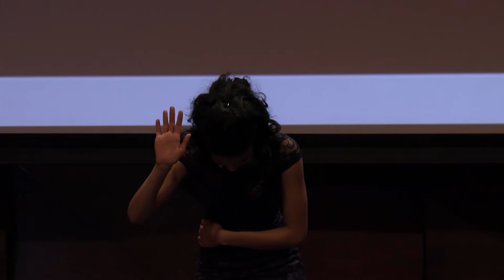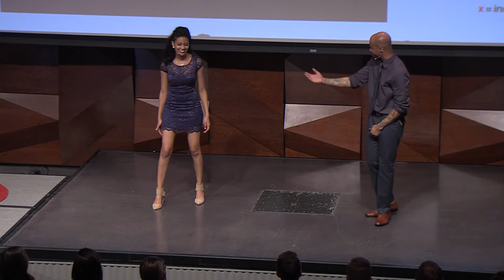We still live | Panama Soweto | TEDxCSU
Panama interacts with the crowd as he starts with a love poem then moves into the chilling performance, "We Still Live."

Panama Soweto is a performance writer, recording artist and educator.

Yokabed Ogbai holds a 4.2 GPA as a junior in high school, speaks 4 languages, and interns at Arts Street Youth Employment Academy.